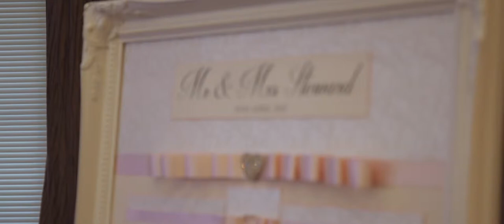D.G Pictures: Amber & Frederick's Wedding at Bedford Lodge Newmarket Short Film Feature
Amber & Frederick's wedding short film feature filmed at Bedford Lodge in Newmarket.
For more information on D.G Pictures wedding films please or find on Facebook @DGPicturesUK